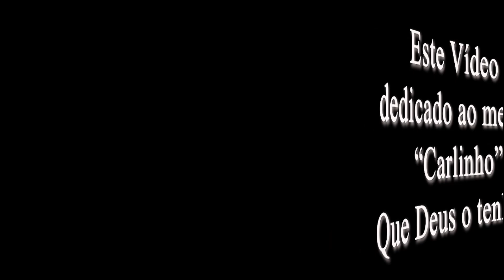Battletoads 2020 é.... Luxo ou Lixo???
Fala Pobregamers

Nesse segundo episódio do quadro do canal "Luxo ou Lixo", que é o nosso quadro de review (avaliação) de jogos, trago lhes o jreboot do game de 1991 , trazendo de volta a série Batletoads.

Em Luxo ou Lixo Battletoads vamos, dar uma olhada na gameplay, nos gráficos, nos sons, na variedade de conteúdo, dificuldade, inspirações do game e muito mais.

Battletoads foi lançado em 2020  está disponível no PC e Xbox One, estando inclusive na Gamepass.

Agradeço ao Leandro Gomes do Canal @EGameRoom por ter sido tão solicito em ceder a gameplay que você encontra completa aqui:

Espero que curtem e deixem nos comentários outros games pra fazermos o luxo ou lixo.

Quem quiser jogar me add: SW-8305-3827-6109
                                                  Gamertag: B1ll SP